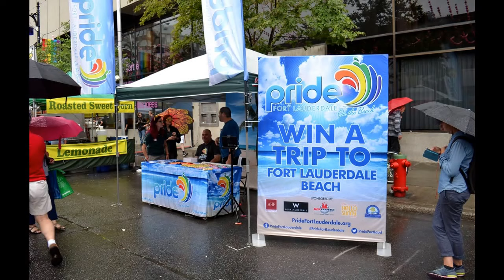Montréal Pride / Fierté "LE VILLAGE"